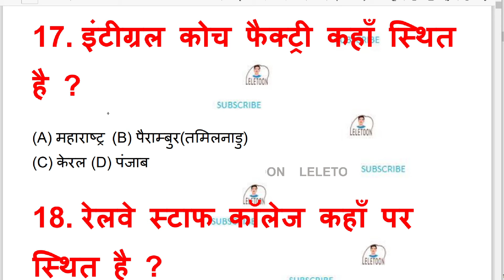इंटीग्रल कोच फैक्ट्री कहाँ स्थित है ?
RRB Group D Static GK Previous Year Question Paper | All 135 Shift GK Questions

inteegral koch phaiktree kahaan sthit hai ?
Where is Integral Coach Factory located?

lele toon
telefoon